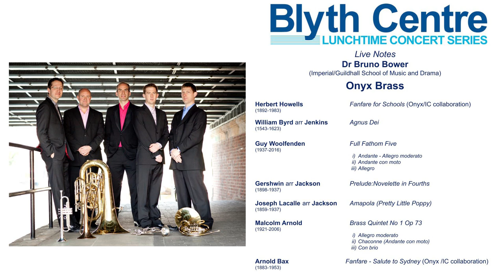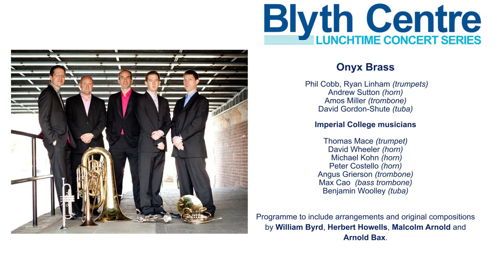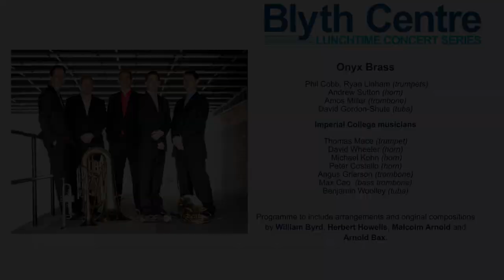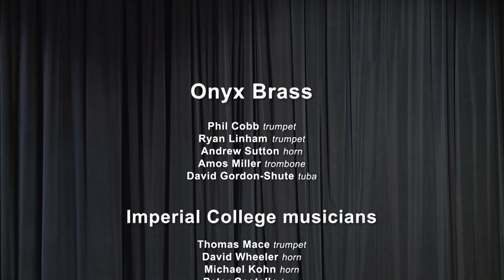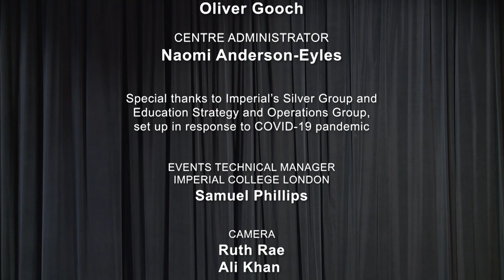Lunchtime Concert Series | Onyx Brass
Lunchtime Concert Series hosted by the Blyth Centre for Music and Visual Arts

Recorded live on 8 December 2020

Onyx Brass

Phil Cobb, Ryan Linham trumpets
Andrew Sutton horn
Amos Miller trombone
David Gordon-Shute tuba

Imperial College musicians

Thomas Mace trumpet
David Wheeler horn
Michael Kohn horn
Peter Costello horn
Angus Grierson trombone
Max Cao bass trombone
Benjamin Woolley tuba

Described as ‘the classiest brass ensemble in Britain’, Onyx Brass is one of the rare breed of chamber ensembles whose musical and technical virtuosity is matched by the accessibility and vitality of their presentation. Their mission is to have their extraordinary abilities at the disposal of the music at all times, and to play music of the requisite quality to reflect the status of the brass quintet as a serious medium for chamber music. The richness and warmth of their sound is remarked upon by all who hear them. This concert, recorded live from Holy Trinity Church, Prince Consort Road, features Malcolm Arnold’s Brass Quintet No 1, a classic of the genre, alongside fanfares with students from Imperial College London.

PROGRAMME

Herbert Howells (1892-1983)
Fanfare for Schools (Onyx/IC collaboration)

William Byrd (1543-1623), arr Jenkins
Agnus Dei

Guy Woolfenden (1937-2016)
Full Fathom Five

I. Andante - Allegro moderato
II. Andante con moto
III. Allegro

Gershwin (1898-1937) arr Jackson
Prelude:Novelette in Fourths

Joseph Lacalle (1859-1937) arr Jackson
Amapola (Pretty Little Poppy)

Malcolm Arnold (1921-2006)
Brass Quintet No 1 Op 73

II. Chaconne (Andante con moto)
III. Con brio

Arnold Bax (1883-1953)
Fanfare - Salute to Sydney (Onyx /IC collaboration)

Live Notes is presented by Dr Bruno Bower (Imperial/Guildhall School of Music and Drama)
Details of Dr Bower’s public evening class courses in classical music and opera can be found